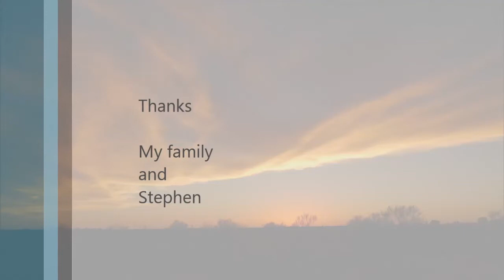Landscape NSW,NT - Wooden ship (Uttara-Kuru)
Photos: landscape NSW,NT